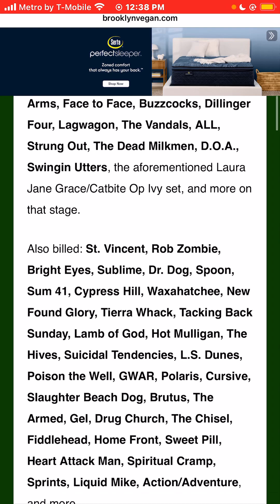Riot Music Festival 2024 lineup Fall Out Boy, Slayer, Pavement, NOFX, Offspring, Public Enemy, NOFX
RiotMusicFestival 2024 lineup Fall Out Boy, Slayer Pavement, NOFX, Offspring, Public Enemy, NOFX

The Marleys (Ziggy, Stephen, Julian, Ky-Mani and Damian) The Mysterines, The Offspring, The Vandals, The Warning, Tierra Whack, Tornillo, Urethane, Verböten, Waxahatchee, Winona Fighter, Zheani

JasonTheWorldisYours
music festival livemusic edm concert dj musician rave musiclover musicislife musica musicvideo musiclife festivalseason housemusic musicians electronicmusic love techno musicproducer musicfestivals musicphotography musicismylife tomorrowland party dance musical newmusic